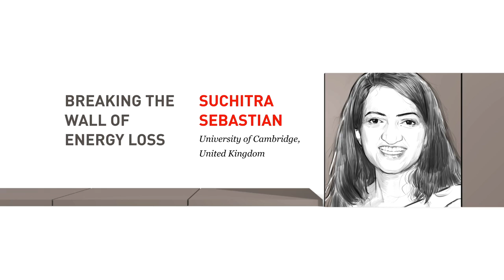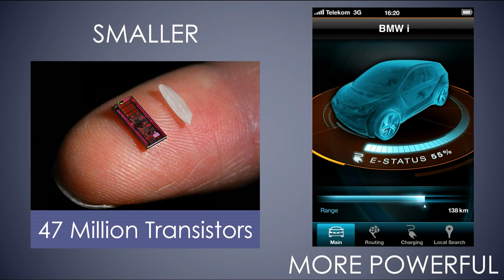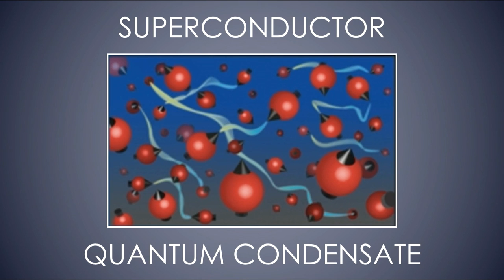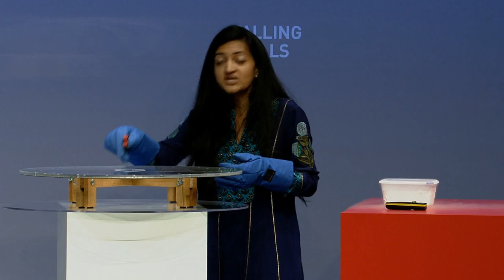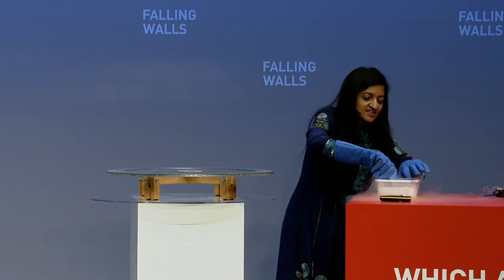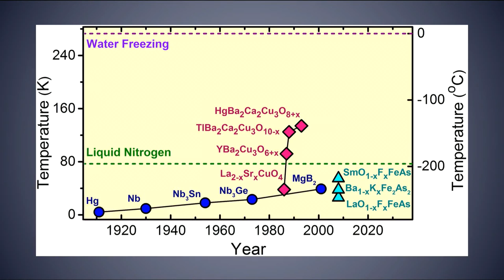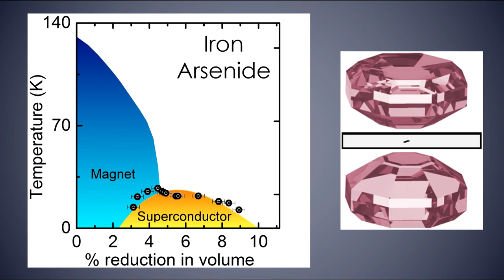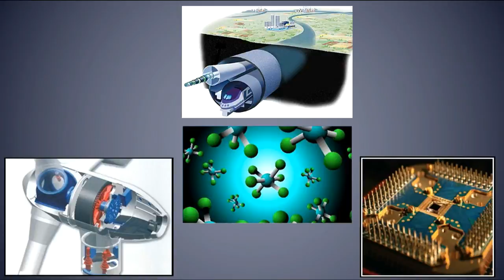Suchitra Sebastian – Breaking the Wall of Energy Loss @Falling Walls 2014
BREAKING THE WALL OF ENERGY LOSS
How Quantum Materials Hold The Key To A New Generation of Superconductors
Suchitra Sebastian
University Lecturer and Royal Society University Research Fellow in Physics at the University of Cambridge
Current technologies from silicon chips to computer memory to mobile phone displays are all derived from the fundamental quantum properties of materials. Creating novel materials and manipulating their electronic arrangements is the key to harnessing quantum properties at a macro-level for revolutionary technological advances. Suchitra Sebastian, an experimental condensed matter physicist, L’Oréal UNESCO Women in Science Fellow, and winner of a five-year Starting Grant from the European Research Council, is particularly interested in an extraordinary physical phenomenon known as superconductivity. Superconducting materials transport electricity with zero loss and currently find uses ranging from magnets in MRI machines to particle accelerators in CERN. Suchitra Sebastian is working towards finding novel superconductors that operate at accessible temperature, dramatically increasing their technological applicability. These findings set us firmly on target to discover novel superconductors by design rather than by serendipity – which would open doors to access the enormous potential of these materials and unlock a wide variety of technologies: from lossless electrical transmission to smart electricity grid solutions, from magnetic levitating trains to supercomputers, and from high-efficiency wind-turbines to energy storage systems. At Falling Walls, Sebastian speaks about these new findings and the ongoing quest for what has often been termed “the Holy Grail” of materials physics.